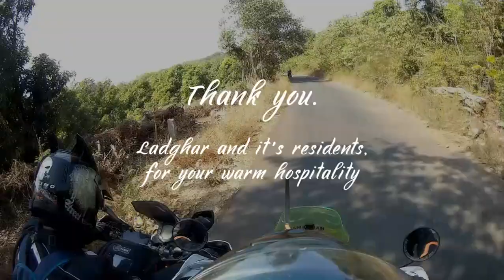Konkan dairies, An Adventure trip, unplanned exploring Costal Beaches of Konkan | Part 2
We have been blessed with the beauty of konkan, tall coconut trees and unfathomable sea shore, Kokan is a rugged section of the western coastline of India. It is a 720 kilometres (450 miles) long coastline. Konkan extends throughout the western coasts of Maharashtra, Goa and Karnataka. It is bounded by the Western Ghats mountain range (also known as Sahyadri) in the east, the Arabian Sea in the west, the Mayura River in the north and the Gangavalli River in the south.

Dabhol – Dhopave Ferry Boat Service:
Ferry services in Konkan (similar to Goa)| ferry boat ride | Dabhol – Dhopave Ferry Boat Service | Ferrys are spread across kokan.Dabhol- Dhopave Ferry for Ratnagiri visit, Ferry service at Tawsal -Jaigad (Guhagar –Ratnagiri). Shriwardhan, Harihareshwar, Dive-Agar can be visited through Veshvi – Bagmandale (Mandangad-Dapoli- Raigad ). You may extend your route upto Alibaug, Murud janjeera through Rohini- Agardanda Ferry boat Service (Shrivardhan – Murud,Raigad).Ferry services are run according to number of travelers available across the route.

This ferry route is located at Dabhol (Tal. Dapoli ) & Dhopave ( Tal. Guhagar). Now, it is very convenient to travel from Dapoli to Guhagar or vice versa through road and ferry combination.
Maximum 10 cars allowed depending on size of boat with some bikes.

Special thanks to residents of Ladghar, Dapoli. For an amzing stay arrangements and typical Konkani food.